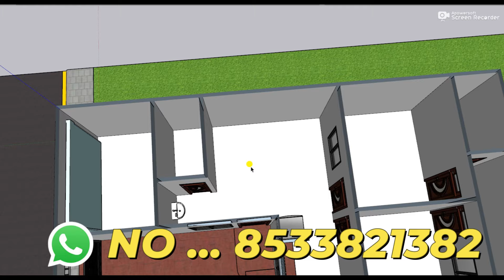Dukan Car Parking 3 Bedroom House Plan ,3D Duplex House Design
3D design
This House Design Includes the flollowing things
PLAN      :- HOUSE
TOILET    :-3
DRAWING   :-2
KITCHEN   :-2
PARKING   :-BIKE
STAIRS    :-3 FEET

12 by 70 besment shop plan 3D 12x70 dukan or makan ka design 12*70 house plan